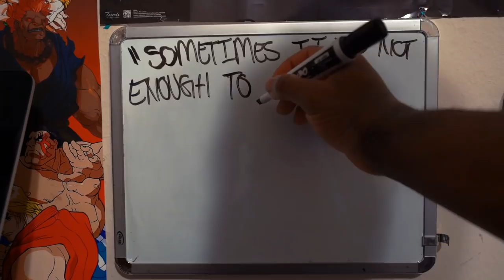Full RAW Leg Workout